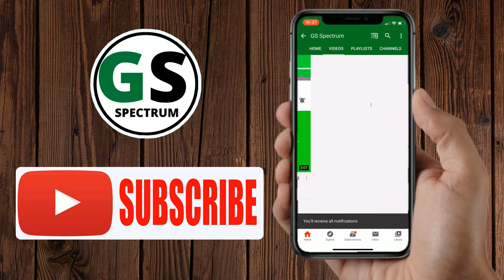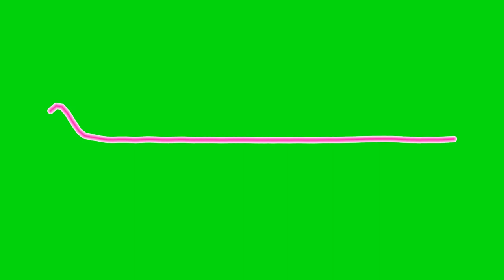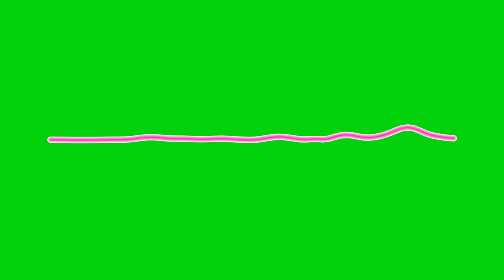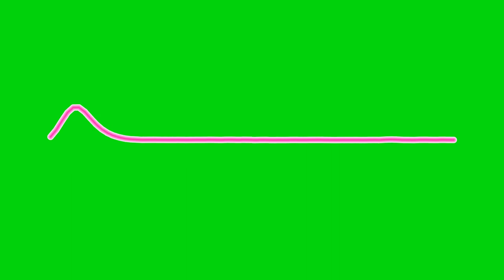Green Screen Audio Spectrum 3D Line [No Copyright Music]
Hi guys

For Reuse: You can use our contents but make sure to give us credits